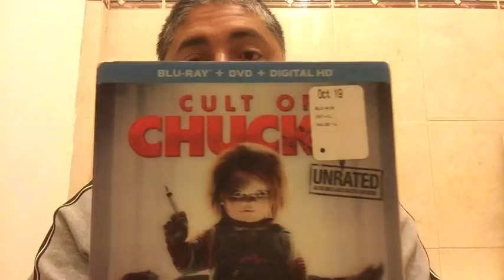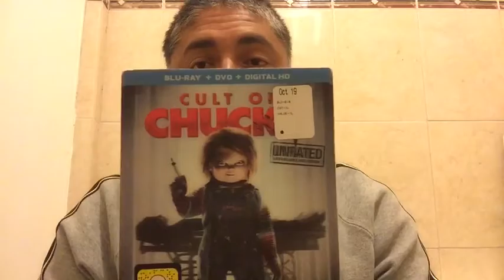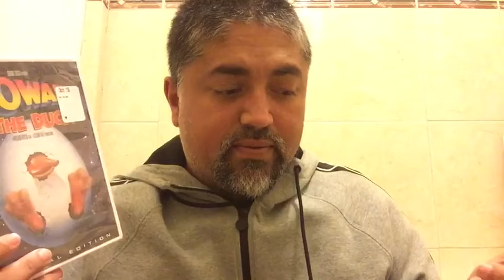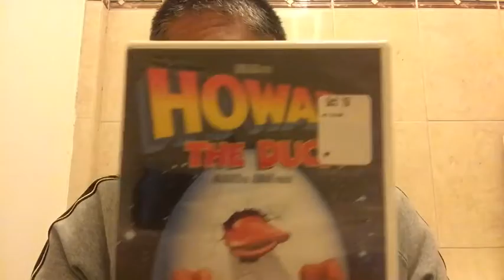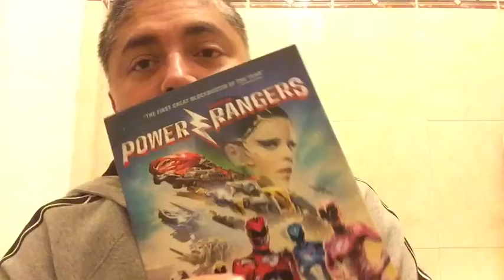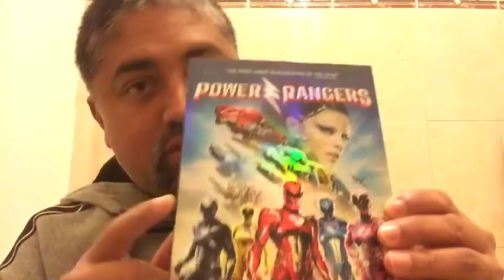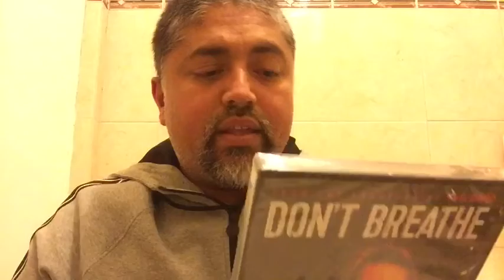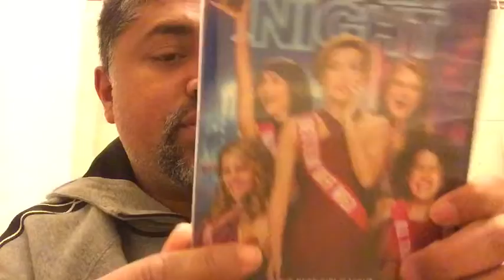Collection Pick-Ups, Vol.331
Hello there fellow movie collectors! Here to share some new adds from Wallyworld, hope you enjoy!